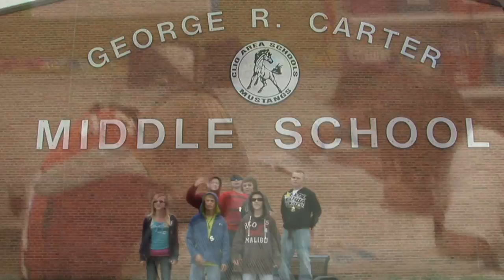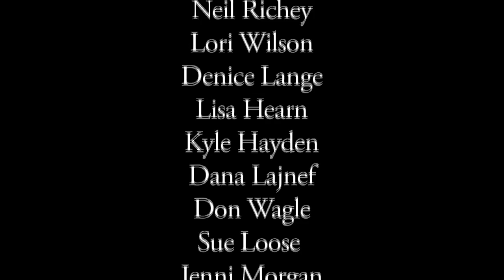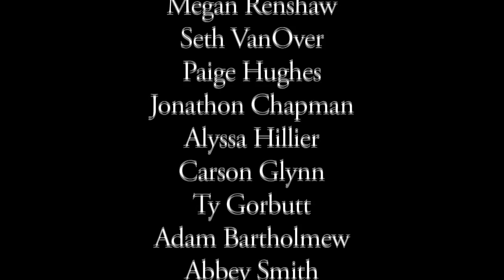The Clio Meap Rap.mov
An educational video showcasing Carter Middle School in Clio, Mi. The Idea is to stress the importance of MEAP testing to students, staff, parents and the community.